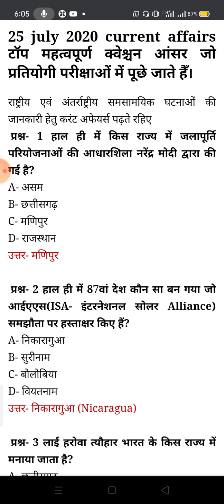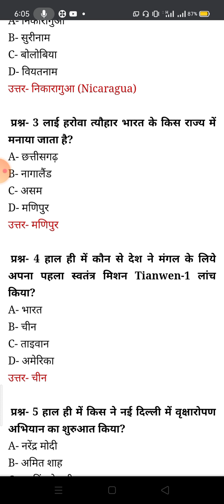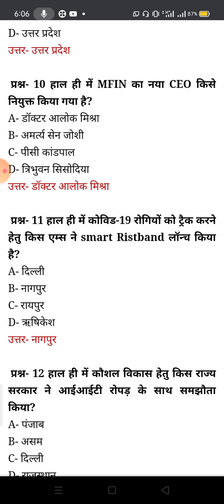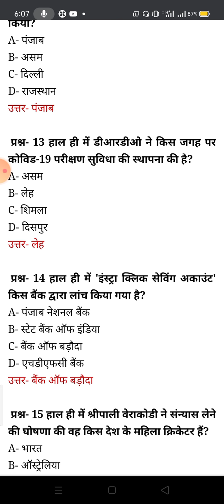25 July 2020 Daily Current Affairs in Hindi I current affairs today I current affairs daily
24 July 2020 Daily Current Affairs in Hindi I current affairs today I current affairs daily
 इस वीडियो में राष्ट्रीय एवं अंतर्राष्ट्रीय समसामयिक घटनाक्रम के बारे में बताया गया है रेलवे ग्रुप डी रेलवे एनटीपीसी,  छत्तीसगढ़ व्यापम, छत्तीसगढ़ पीएससी एसएससी इन परीक्षाओं समसामयिक घटनाक्रम से संबंधित क्वेश्चन बापूछे जाते हैं.
 आप हमारी वेबसाइट डब्ल्यू डब्ल्यू डॉट सीजी epaper.com से भी तैयारी कर सकते हैं